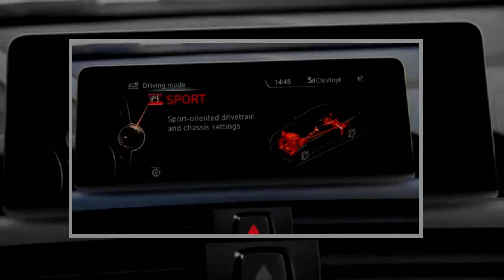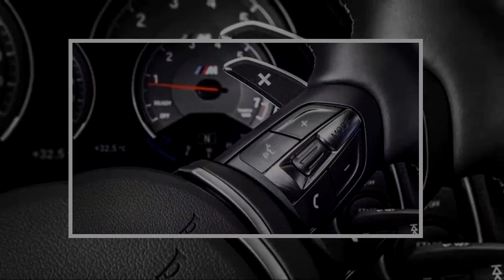YOU MUST SEE BEFORE BUY !! 2018 Bmw M2 Comfort Quality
2018 Bmw M2 Comfort Quality

Like the 2-Series upon which it is based, the M2’s cockpit is tight. The materials are somewhat stark in their appearance, but the front seats are great for ... . Video Title 2018 Bmw M2 Comfort Quality REVIEW .